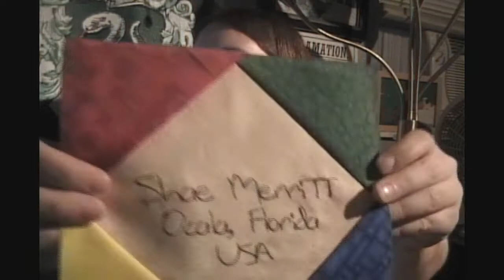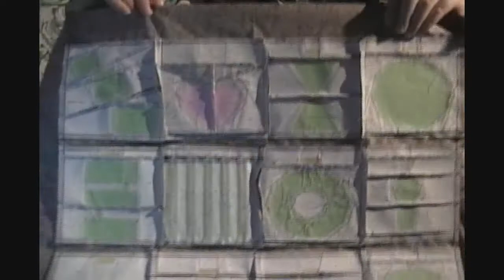Talk to me Tuesday: All Caught Up!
Want to see my PoD pictures but don't want to sit through until the end? They're on my flickr